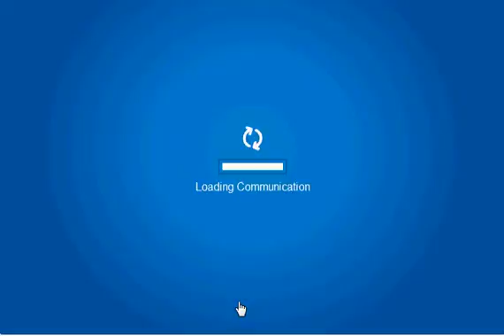May 2011 Club Penguin New Clothing Catolog!!!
Looking Through the New Clothing Catolog On Club Penguin